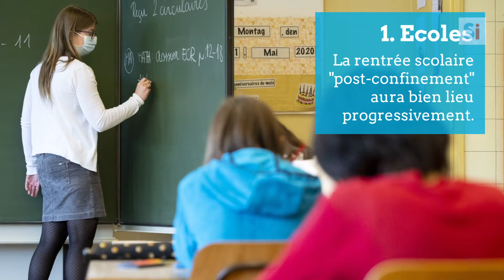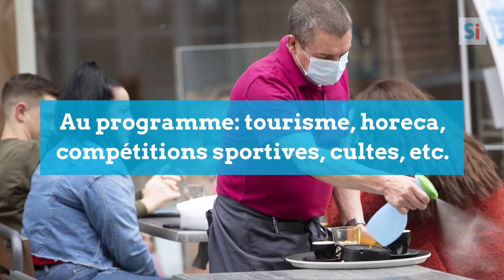Déconfinement en Belgique: que fallait-il retenir de la conférence de presse de ce mercredi 13 mai ?